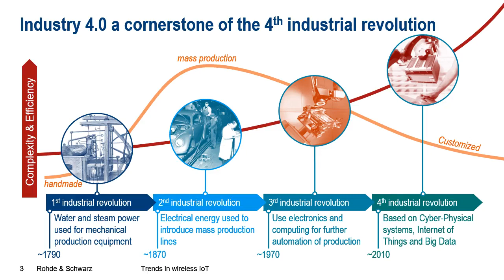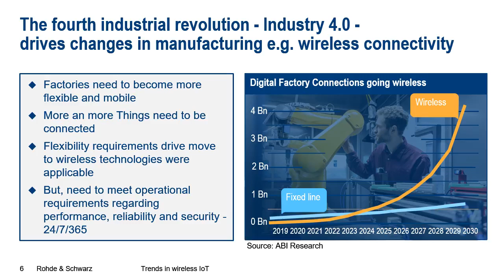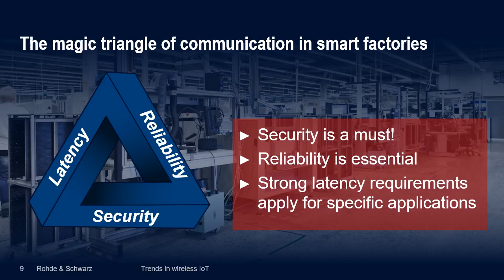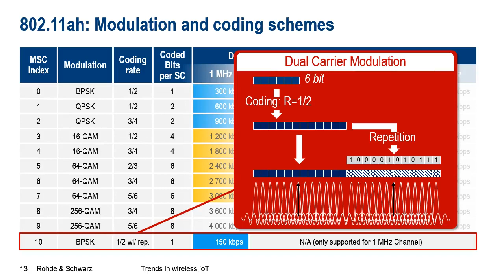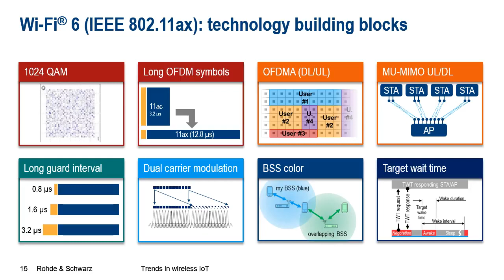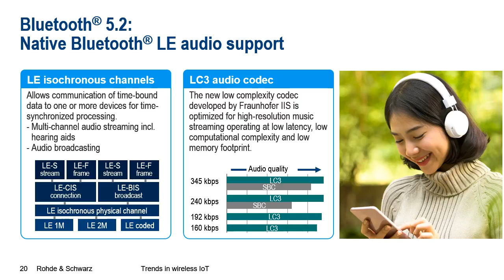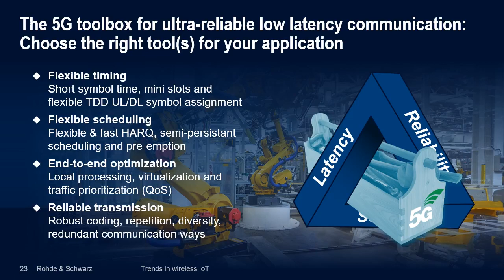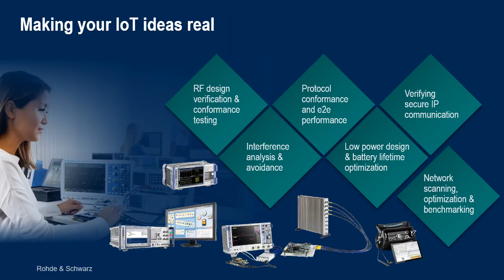R&S Thirty-Five: Wireless trends in Industrial Internet of Things (IIoT)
Industrial IoT networks are going wireless!
Let’s have a look at the wireless technologies that are being used today - this will help us discuss future smart factory technologies, from Bluetooth to 5G.
Find out more with today’s R&S Thirty-Five webcast.